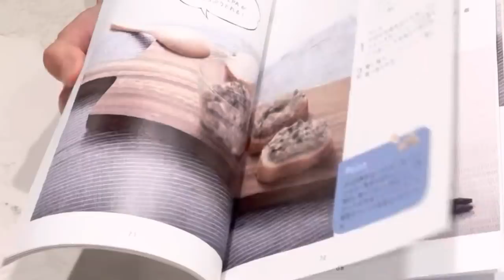【簡単で最強】1日20粒でお悩み解消！高血圧/血糖値/便秘/メタボ/動脈硬化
以前出版させて頂いた著書「酢ピーナッツ」（宝島社）より、手軽に取り組める健康法をご紹介致します。

★酢ピーナッツ★
冷蔵で１ヶ月保存可能
薄皮付きピーナッツ200g、お酢300cc

[アレンジレシピ]　野菜や調味料はお好みでアレンジ下さい！
鶏肉と彩野菜の酢ピーナッツ炒め：鶏もも肉1枚、ピーマン２個、パプリカ１/２個
生姜１かけ、ごま油適宜、醤油大さじ１、甜菜糖大さじ１/２、酢ピーナッツ山盛りで大さじ２杯

サーディンとスピーナッツの和物：オイルサーディン1缶、玉ねぎスライス適宜
酢ピーナッツ大さじ１、マヨネーズ適宜

【若返りの新習慣】夏にこそ食べて欲しい！酢キノコに驚きの3つの効果！
ゴーヤの苦味が効く！無限に食べたい自信作【作り置き/お弁当】

★有機MCT＆オメガ3プレミアムオイル★
お待たせしました！大人気のオリジナルオイルが有機材料でリニューアルしました。
ご購入は以下よりアクセスして下さい！

★ウェルネスキッチンの本★ 〜重版決定しました！有り難うございます〜
 ぜひ日々の健康管理にお役立てくださいね〜 ↓↓↓こちらのリンクをクリック！

★ホタテパウダー★
野菜洗い・キッチン周りのお掃除におすすめ

関口絢子(料理研究家／管理栄養士)の公式チャンネル 自分時間をわがままに過ごしたい「新しい大人世代」に向けて、食を通じて心も体も健康になる情報をレシピと共に発信します。 食べ物に含まれる栄養素のお話や食べ合わせ、効果的な調理法など、すぐにやってみたくなるアイデア満載でお届けします！

■字幕制作担当 制作会社　　　⇒株式会社クロボ 詳しくはこちら⇒